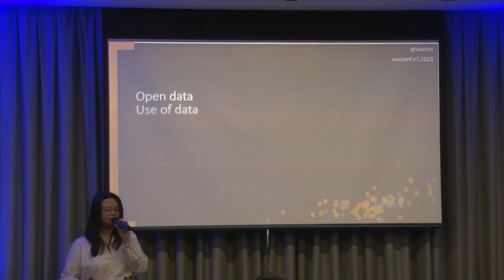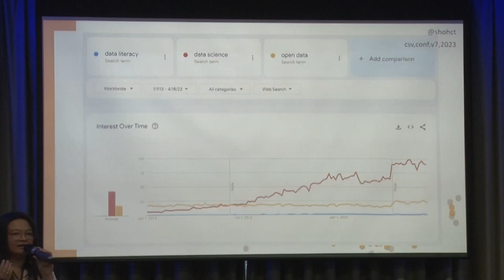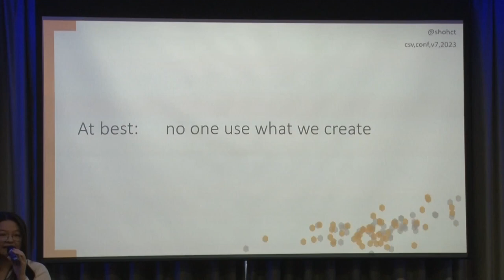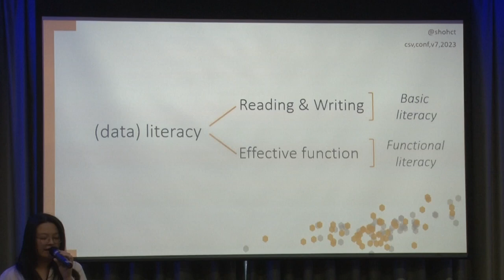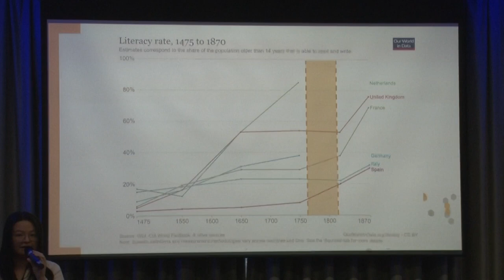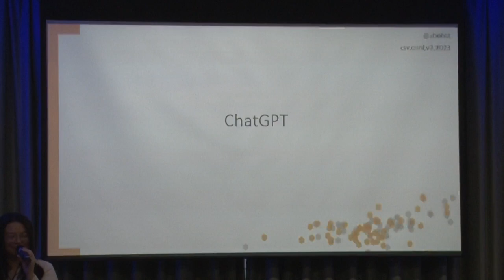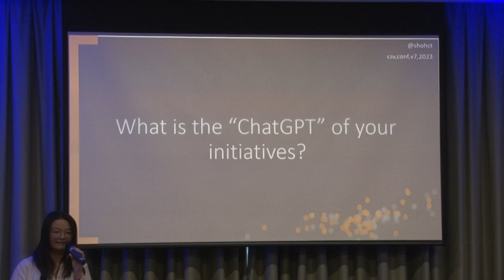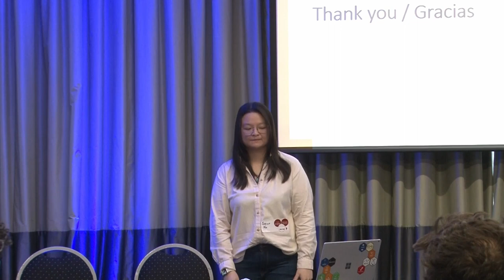Lessons from the history of literacy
Presented by: Salina Cheuk Ting Ho

Open data efforts and initiatives tend to focus on the curation and publishing of accessible data for people to use. Conversations on open data commonly surrounds the technology and methodology used to advance these efforts, while there are not as many topics on the people who will be using these data. This talk proposes that the foundation of successful open data program lies in improving data literacy, especially if the intention of open data is public empowerment. Data literacy is the essential feedback loop to enhance the demand and quality of open data and its use. This talk will review the history of literacy (to read and write) and its relationship with industrialization to draw comparisons to our current data industry, and ultimately identify lessons to help us build better data literacy and open data programs.